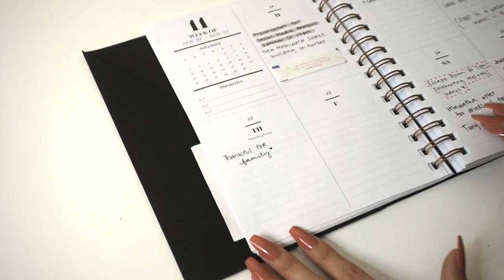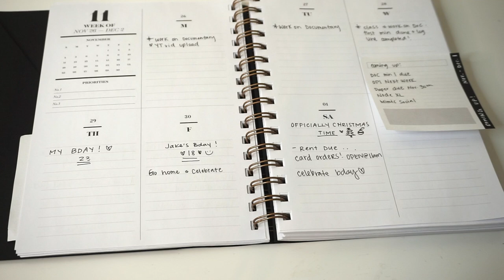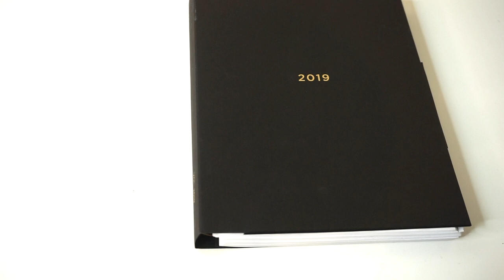Spiral Planner PWM!